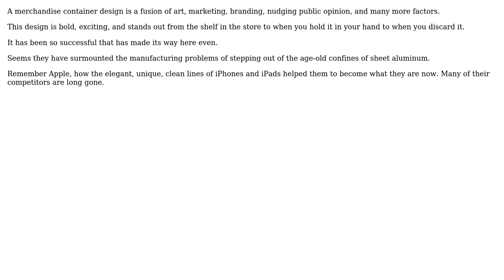Is design of "Budweiser's bow-tie shaped beer can " feasible & unique from engineering point of...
Engineering: Is design of "Budweiser's bow-tie shaped beer can " feasible & unique from engineering point of view?

With thanks & praise to God, and with thanks to the many people who have made this project possible! | Content (except music & images) licensed under CC BY-SA | Music | Images & others | With thanks to user Wasabi user Satya user Rajakr user kamran and the Stack Exchange Network Trademarks are property of their respective owners. You are responsible for your own actions.